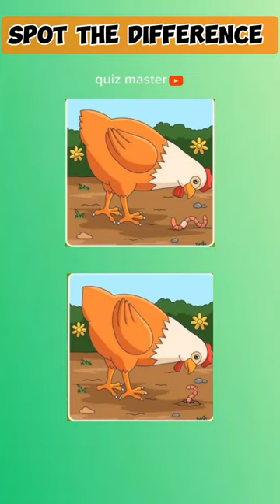ONLY 1% Of People Can Spot The Difference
ONLY 1% Of People Can Spot The Difference  quizmaster quiz